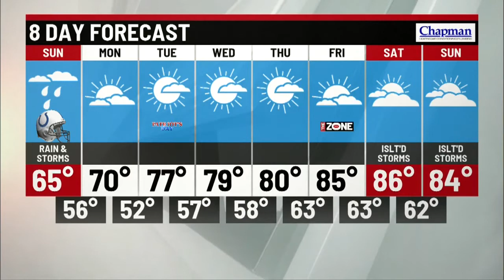Storm Track 8 Web Weather Video